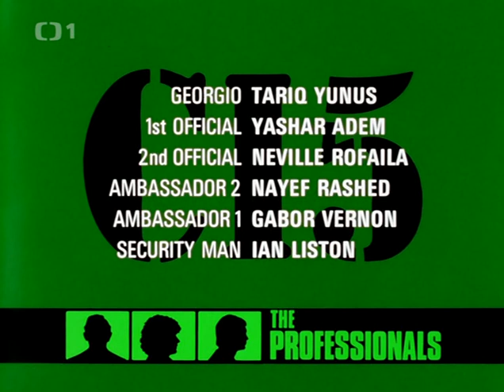Profesionálové - Jízda na slepo avi cz dabing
Akční / Krimi / Dobrodružný
Velká Británie, 1978, 8 h 20 min (Minutáž: 50 min)

Režie: Anthony Simmons, Peter Medak, David Wickes, Martin Campbell,

Scénář: Brian Clemens, Gerry O'Hara, Michael Armstrong, Ranald Graham,
Kamera: Phil Meheux, Vernon Layton, Tony Imi
Hudba: Laurie Johnson

Hrají: Trevor Adams, Gordon Jackson, Martin Shaw, Lewis Collins, Cheryl Kennedy, Bryan Marshall, John Stratton, Tony Caunter, Diana Weston,

Který divák by neznal Bodieho, Doylea a Cowleyho z CI5? Agenti Raymond Doyle (Martin Shaw) a William Bodie (Lewis Collins) mají odvahu, šarm a srdce na pravém místě. Pro ránu pěstí nejdou daleko a svoji práci udělají vždy na sto procent. Jejich šéf, velitel oddělení CI5, major George Cowley (Gordon Jackson) má navíc i letité zkušenosti, s nimiž zvládá každý náročný případ. Ti tři jsou sebejistí, schopní, vtipní, a stojí si za svým názorem v každé situaci. Akční seriál o speciálním oddělení britské policie se stal legendou, jejíž jedinečné kouzlo potvrzuje každá repríza. Duchovní otec Profesionálů, producent Brian Clemens, chtěl koncem sedmdesátých let vytvořit seriál, který by obstál v konkurenci britské a americké tvorby. Popularita, kterou seriál po svém uvedení v roce 1977 získal, předčila všechna očekávání. Jeho působivost spočívá nejen ve skvělé kombinaci žánrových prvků, ale především v charismatu hlavních představitelů. Ti měli ambice předvést šířku svého herectví, i když akčně laděné zápletky jim to příliš neumožňovaly. Kromě výkonů sympatického ústředního tria upoutal seriál uvěřitelnou atmosférou a neustálým napětím. Profesionálové poukázali na problémy západní společnosti a v mnoha epizodách i na studenou válku, která byla v době jejich vzniku stále velmi aktuální. Zajímavý děj přinesl autentický pohled do kriminálního podsvětí i mezinárodní špionáže bez politické korektnosti. Automobilové honičky, přestřelky, bitky i milostné avantýry okořenil suchý anglický humor. Ke slávě Profesionálů přispěla velkým dílem úvodní titulková sekvence se skladbou Laurieho Johnsona. Tato nadstandardně kvalitní kriminálka se stala vzorem pro mnoho více či méně zdařilých napodobenin, které stále vznikají. Na vzniku seriálu se podílela řada britských režisérů, ve všech dílech byl však zachován jednotný styl. Česká televize uvádí všech padesát sedm dílů Profesionálů v původní nezkrácené podobě – epizody prvních sérií nyní navíc ve zbrusu nové obrazové kvalitě.